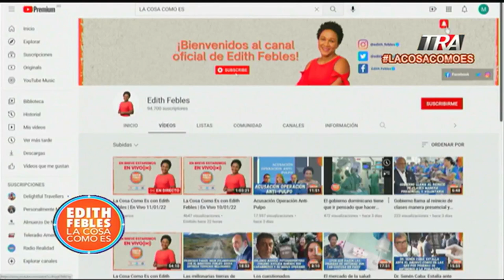COVID-19, Una verdadera lección de la que hay que aprende mucho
Canal Oficial Periodista Edith Febles LaCosaComoEs EdithFebles Covid-19